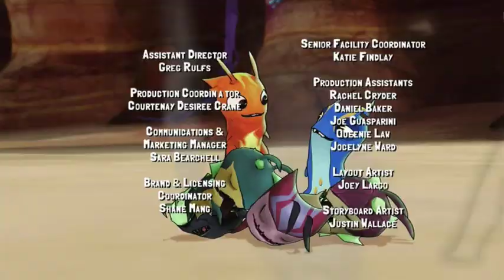Slugtera - Sezona 2 Epizoda 11